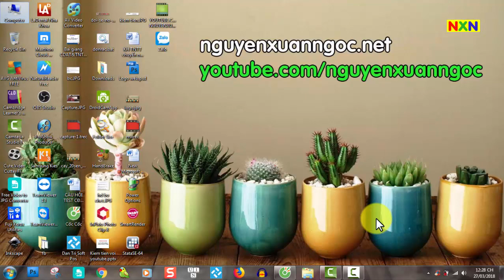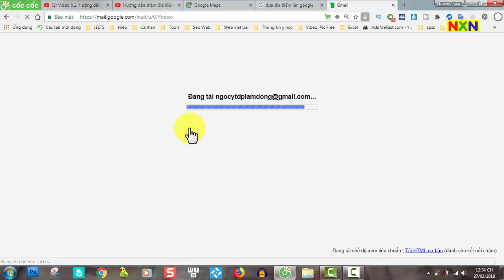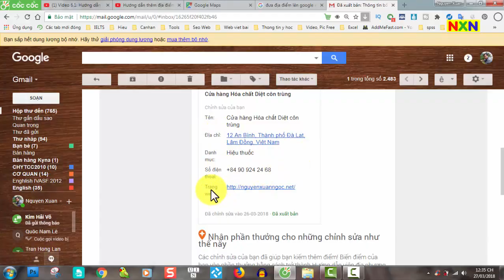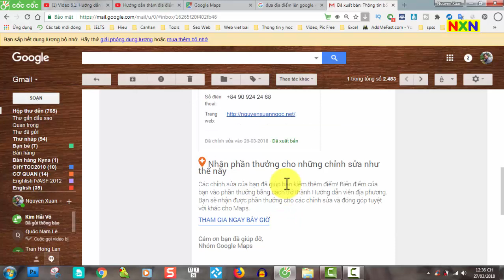Google Maps 2019 | Cách Thêm 1 địa chỉ lên bản đồ Google Maps mới nhất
Giới thiệu các dụng cụ làm youtube kiếm tiền, video này sẽ giới thiệu mic thu âm giá rẻ, chất lượng ổn định của hãng Boya.